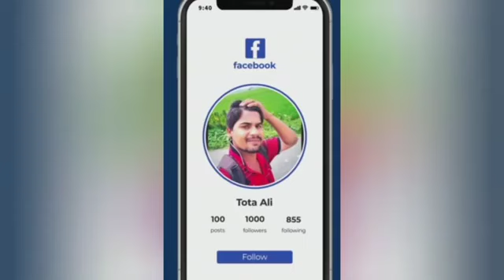Roi Na Jo Yaad Meri Aayi Ve Hindi Sad Song | New Sad Song,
Credit By,
Roi Na Jo Yaad Meri Aayi Ve